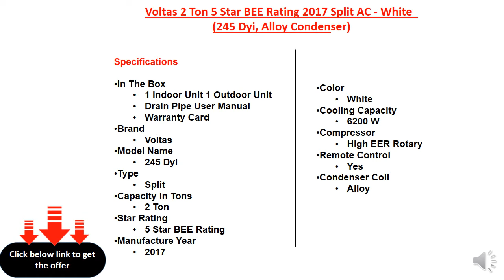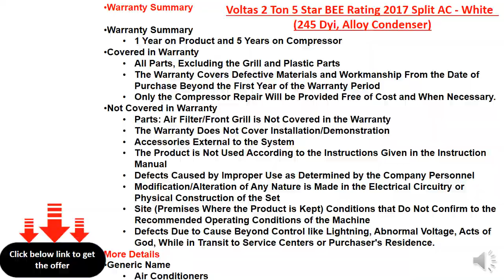Voltas 2 Ton 5 Star BEE Rating 2017 Split AC - White (245 Dyi, Alloy Condenser)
2 Ton
5 Star : For energy savings upto 25% (compared to Non-Inverter 1 Star)